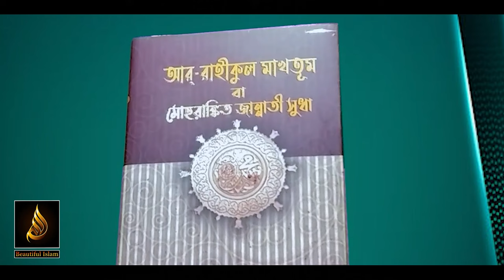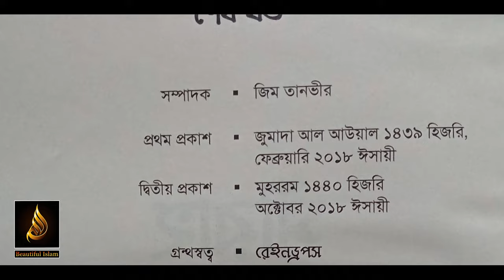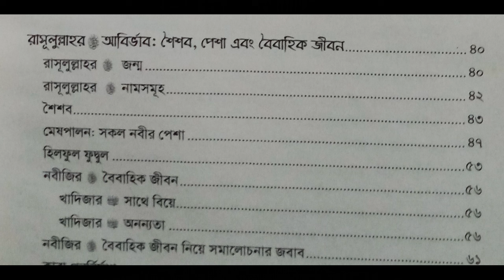বই পরিচিতি ৯ - Raindrops sirah Book Review! Beautiful Islam.